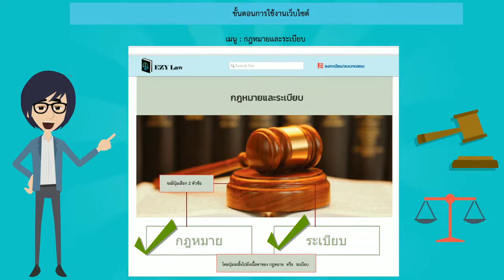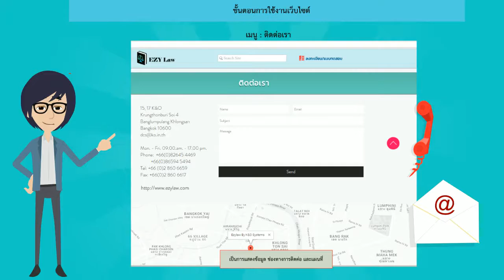Ezylaw แนะนำการใช้งานเว็บไซต์ กฎหมายไทยเข้าใจง่าย